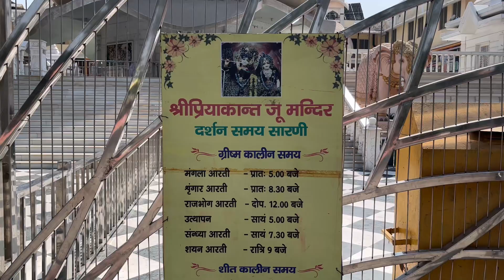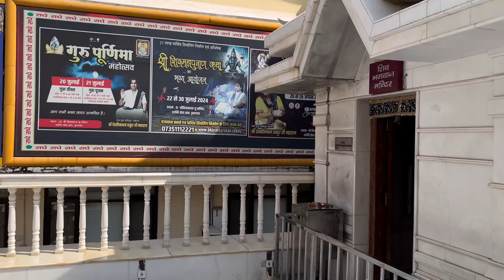Lotus Temple Vrindavan || Priyakant Ju Temple Vrindavan || Kamal Mandir Vrindavan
Address : Vrindavan Road, Near Vaishno Devi Mandir,Vrindavan,UP

Timings : 6 am to 12 noon and 5 pm to 9 pm